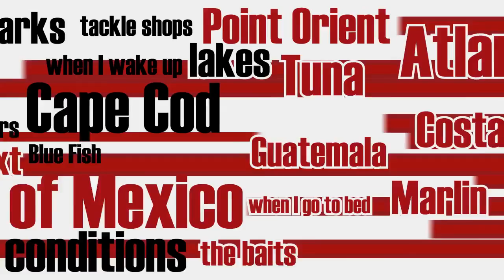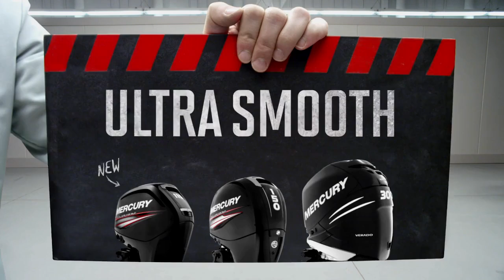Season 2 Episode 11 | Arapaima in Guyana | 211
I’m fishing for arapaima and wolf fish in the Rewa River in the jungles of Guyana. Arapaima are one of the largest freshwater fish in the world, and Rewa Eco Lodge helps protect the species by using catch-and-release fishing to support the local economy.

Go behind the scenes by following along on social media.